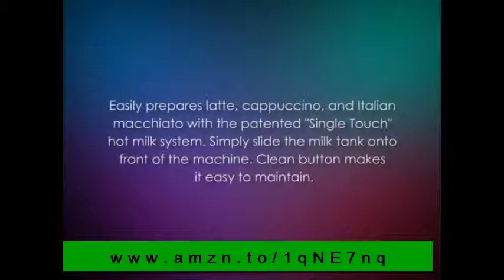DeLonghi ESAM6620 Gran Dama Super Automatic: DeLonghi ESAM6620 Gran Dama Super Automatic Review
DeLonghi ESAM6620 Gran Dama Super Automatic Beverage Center with Automatic Cappuccino

This machine really is automatic. It makes great coffee/cappucino, etc. and provides all of the instructions that you need on the screen. Easy to set up. Easy to clean. The Gran Dama makes absolutely perfect espresso - really strong with a beautiful crema on top. The micro foam for lattes and cappuccinos is incredible. Do yourself a favor and get some double wall glass cups. The distinct foam and espresso layers are a work of art.

Be your own barista with the Gran Dama by De'Longhi. You and your guests can enjoy delicious cappuccinos, lattes and macchiatos anytime. It's never been easier to create authentic Italian drinks with our patented milk container. Simply slide it onto the front of the machine, place a cup under the nozzle and press any of the one-touch buttons. The Gran Dama does all the work for you. The milk container detaches easily so you can place it in the refrigerator. Select either whole beans or ground coffee, the machine does both. For the freshest results, the patented direct-to-brew system grinds beans instantly before brewing. With five coffee-strength settings from extra-mild to extra-strong, everyone gets their ideal flavor. The choices don't end there, select from four cup-size options to suit your preferred taste. Other highlights include a drip tray that accommodates latte cups, easy-to-use digital controls, as well as a cup warmer and a removable drip tray. Enjoy coffee for years to come with the Gran Dama automatic espresso machine.

Easily prepares latte, cappuccino, and Italian macchiato with the patented "Single Touch" hot milk system. Simply slide the milk tank onto front of the machine. Clean button makes it easy to maintain
Easy-to-use digital control panel with programmable menu settings: adjust start time, auto off, clock, temperature, coffee strength (5 settings) and cup size (4 settings)
Grinds beans instantly for the freshest espresso with the patented "Direct-to-Brew" system. Brewing system is compact and removable for easy cleaning
Accommodates latte cups with the unique sliding drip tray
No waiting between preparing espresso and cappuccino with the double boiler system